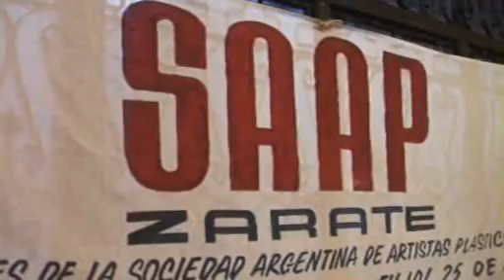SAAP de Zarate en Club Argentino con excelente muestra.wmv